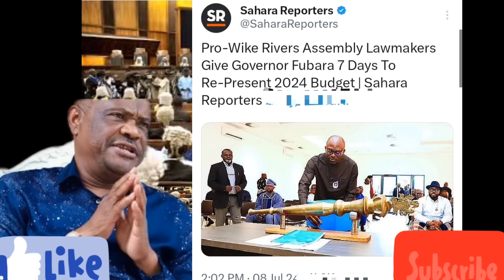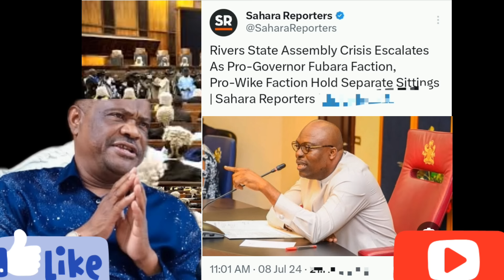Tinubu Sho¢ked, Wike 2027 Sécret Plan Exposèd, Fubara Wins, As Court Strikes Suit, Watch Video.